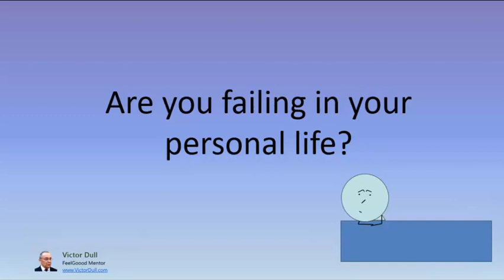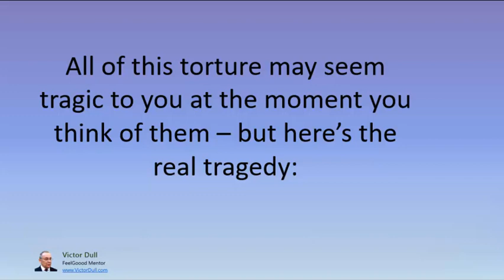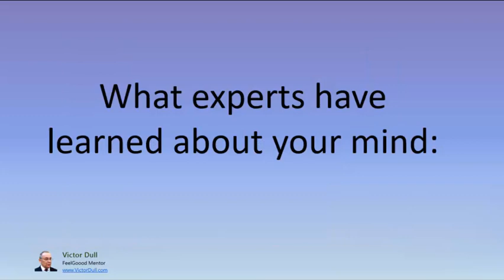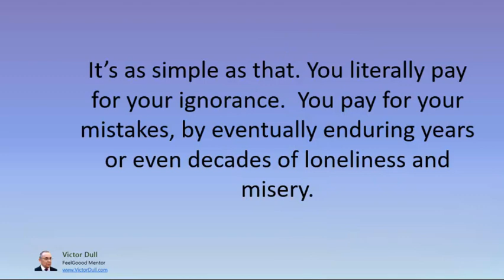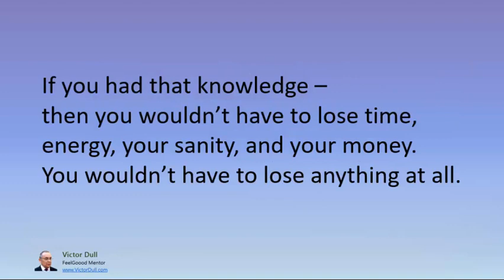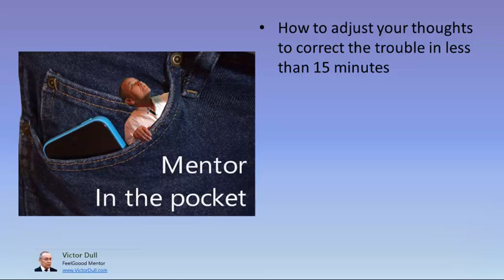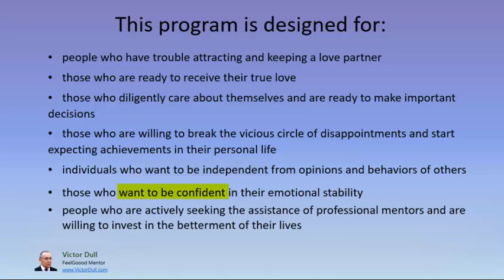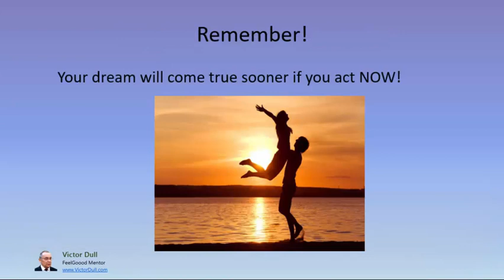How Would You Like To Attract Your Life Partner With 100% certainty?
VictorDull.com